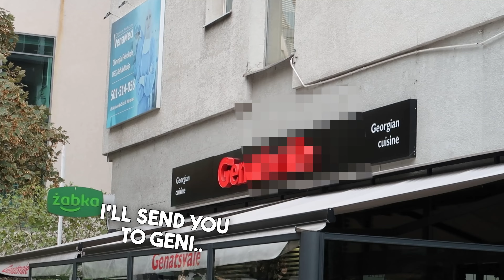HEY YOUTUBE, IT’S BEEN A WHILE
MY first vlog after 2 years!
So much to share with you guys and there will be more to come. enjoy this episode of the humbling of Alex and the underrated restaurant name ever, let me know what else you guys wanna see on the upcoming vlogs, leave a like and subscribe for more! helps me out a lot. love and peace!